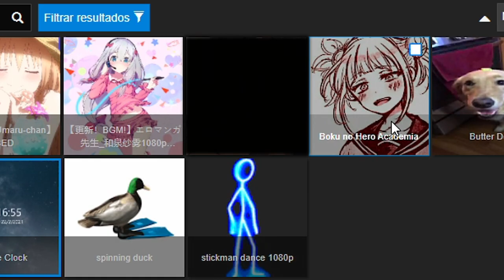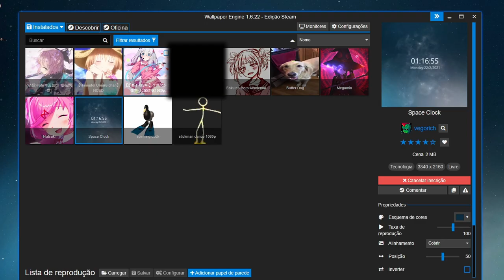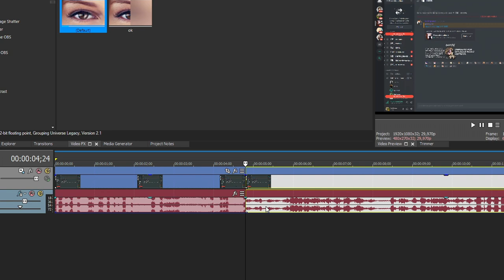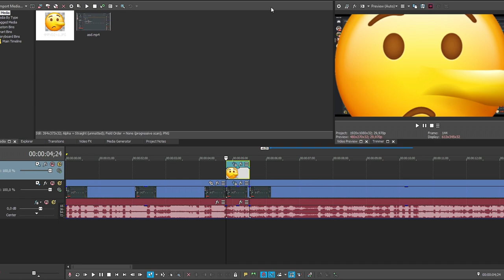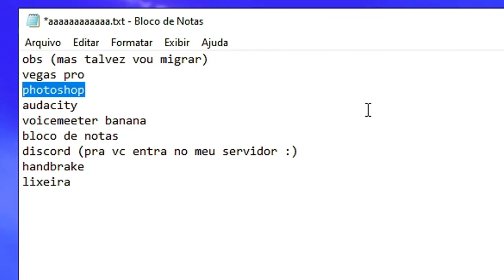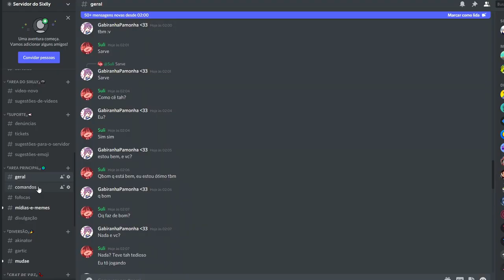COMO EU FAÇO MEUS VÍDEOS NO COMPUTADOR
hoje eu vou mostra de como eu faço meus vídeos!

Programas mostrados:
Vegas pro 18
Audacity
Photoshop
Bloco de notas
Handbrake
Voicemeeter banana
Lixeira
Wallpaper engine